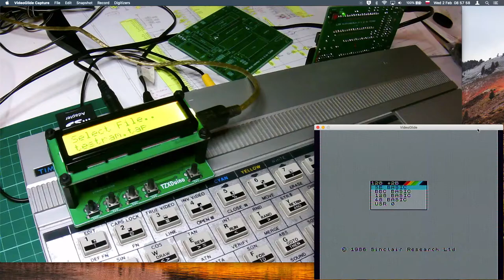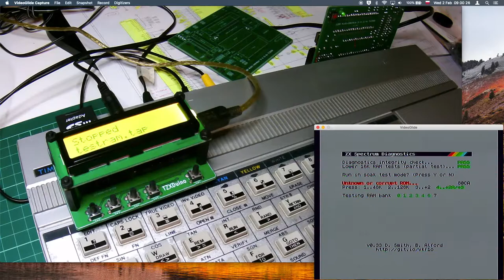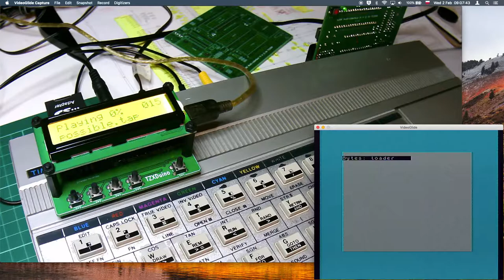Timex Computer 2068 with 128K RAM module (audio ON)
Audio enabled and tested with:

0:00 "TestRAM" by D. Smith & B. Alford
1:50 "Jophar"
3:50 "Bleeding" (Timex graphic mode test)
4:25 "Possible"
7:50 the bare PCB